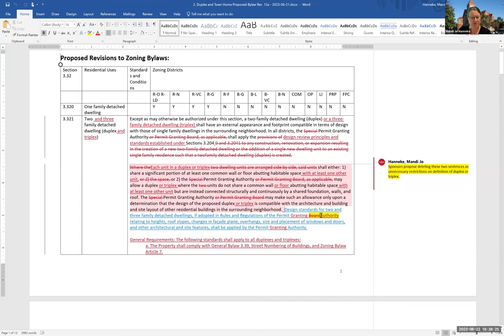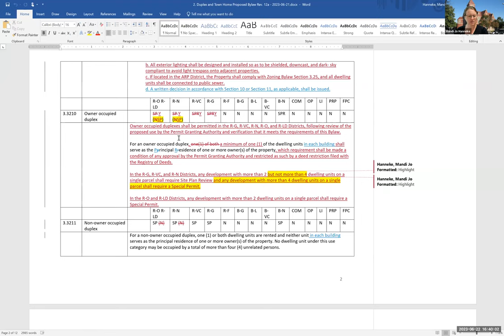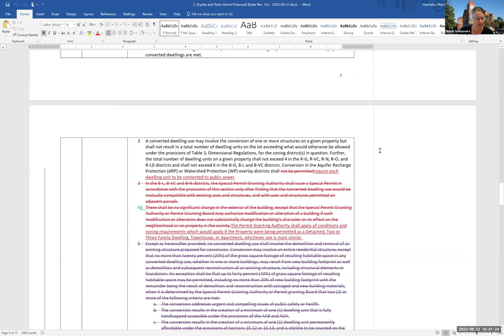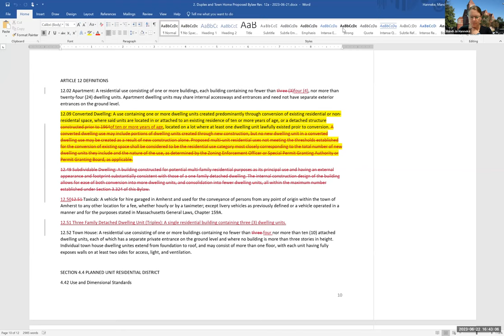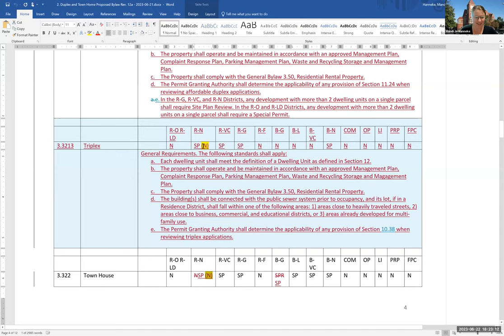Community Resources Committee Jun 22, 2023